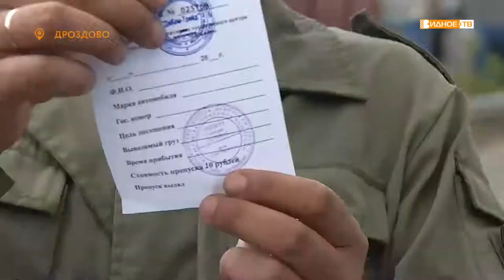ПРОЕЗД ЗАКРЫТ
Жители нескольких домов деревни Дроздово не могут подъехать к своим земельным участкам и домам. При въезде на дорогу, которая ведёт к их недвижимому имуществу, расположен пункт охраны и шлагбаум. На протяжении нескольких лет они спокойно проезжали мимо него. Но несколько дней назад в проезде им было отказано.